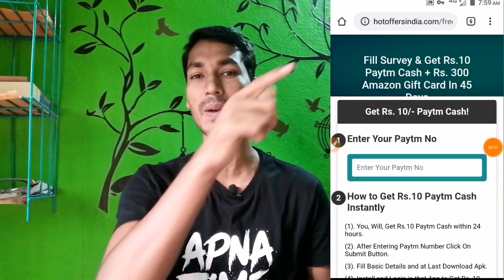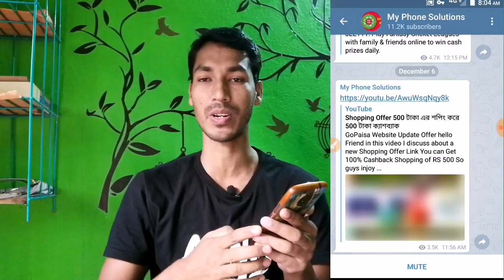Rs 300 Free Amazon Gift Card, Rs 10 Paytm Cash, Loot Offer Apply Now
MobileXpression App Update Offer

Hello Friend in this video I discuss about a new application Here You can earn a lot of money so guys injoy this video and earn money from here।

Best Self Income App

Online income tricks